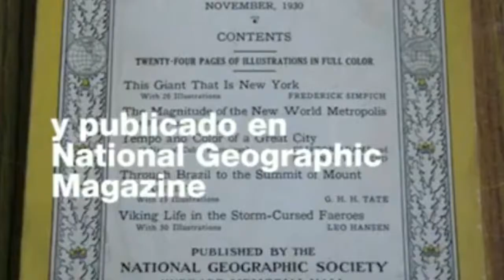El enigma del geoglifo más grande del Perú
Nadie sabe exactamente quiénes y para qué se construyó esta enorme “serpiente” con más de 5,000 hoyos que asciende por los contrafuertes andinos vecinos a Tambo Colorado, en Pisco.

Fuente: Diario La República, Perú